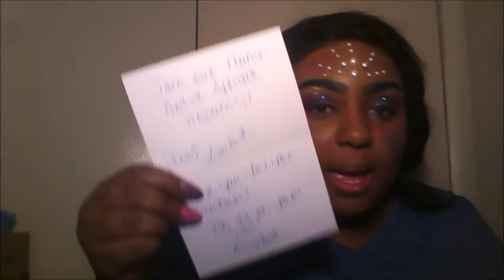Chit Chat Mermaid Look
Hey Loves! Lets try to get this video to 100 likes :)

products used:
Kiko Milano Foundation
Ro Geisha Lashes by Ziva Lash
Wet N Wild Will you be with me"
Milani "Rome"
Glitters 45 pack from Amazon
Mesh Stocking Cap
Colourpop Super Shock Cheek in Wisp

ABOUT ME:
Age: 23
Height: 5'5
Hometown: DC